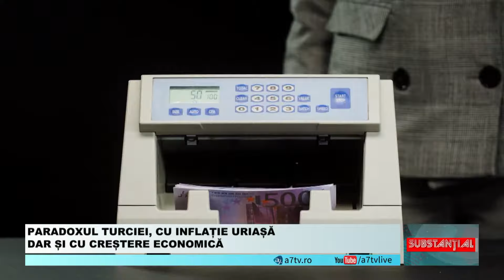Inflatia nu e un "dat", ci un fenomen provocat de catre om, de care unii oameni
Bogatia este cantitatea de timp pe care ti-o poti petrece asa cum iti doresti, conform afirmatiilor lui Octavian Badescu, la A7TV.